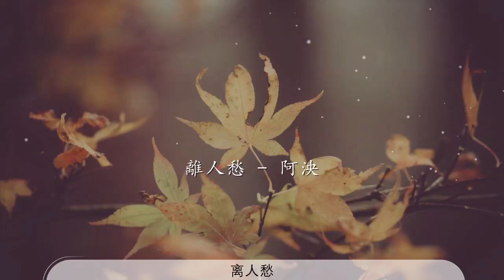離人愁 - 阿泱『夢裏殤此情高几樓』【動態歌詞Lyrics】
阿泱

00:00 離人愁 - 阿泱
00:09 詞：李袁傑
00:18 曲：李袁傑
00:28 春去白了華髮落寞了思量

00:34 剪下一縷愁絲遮目讓人盲

00:41 今人斷了腸 今天各一方

00:47 今生與你相見無望

00:53 繁華落幕離人難敢訴衷腸

01:00 昨夜又見當年棄我不歸郎

01:06 今夜太漫長 今兩股癢癢

01:13 今人比枯葉瘦花黃
01:18 我應在江湖悠悠 飲一壺濁酒
01:26 醉裏看百花深處愁
01:31 莫把那關外野遊 留佳人等候
01:38 夢裏殤此情高几樓

02:10 繁華落幕離人難敢訴衷腸

02:16 昨夜又見當年棄我不歸郎
02:23 今夜太漫長 今兩股癢癢

02:30 今人比枯葉瘦花黃
02:35 我應在江湖悠悠 飲一壺濁酒
02:42 醉裏看百花深處愁
02:48 莫把那關外野遊 留佳人等候
02:55 夢裏殤此情高几樓

03:01 我應在江湖悠悠 飲一壺濁酒
03:08 醉裏看百花深處愁
03:14 莫把那關外野遊 留佳人等候
03:21 夢裏殤此情高几樓

03:27 夢裏殤此情高几樓